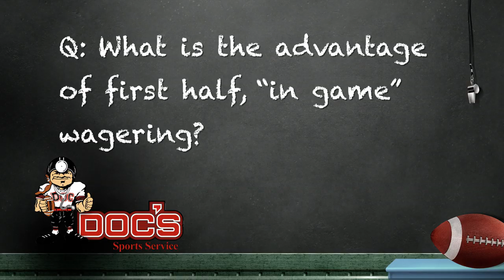First Half Betting Tips & Advantages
What is first half betting and how do you bet it? Former bookmaker, sports betting expert and Doc's Sports Handicapper Raphael Esparza explains first half wagering and when is the most opportune time to make first half game bets. for more on first half betting.